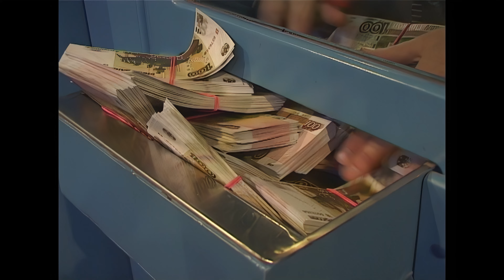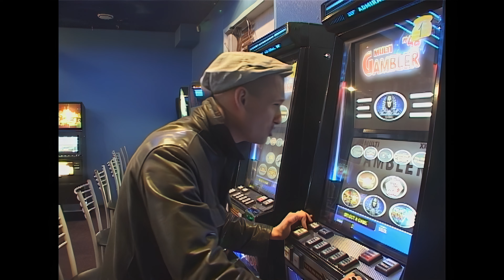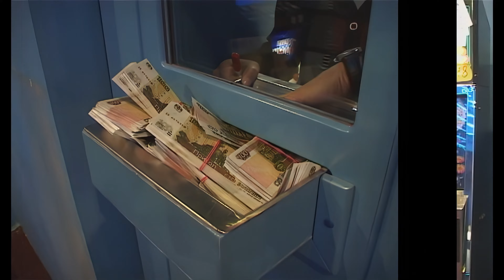Сява - Джек Пот 4K